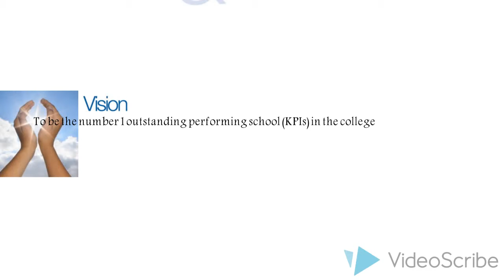School of BAT